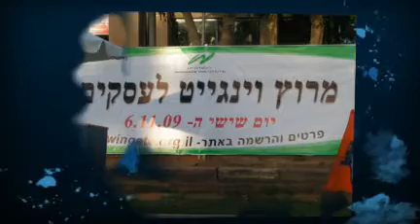מרוץ וינגייט לעסקים- 5.11.2010- סרטון הפרומו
סרטון הפרומו למרוץ וינגייט ה- 2 לעסקים שיתקיים ביום שישי, 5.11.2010.